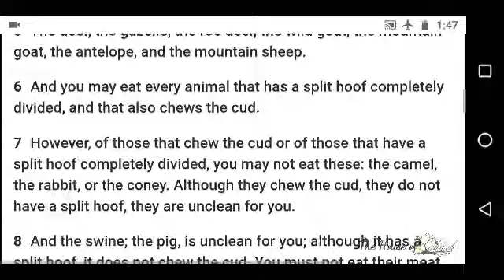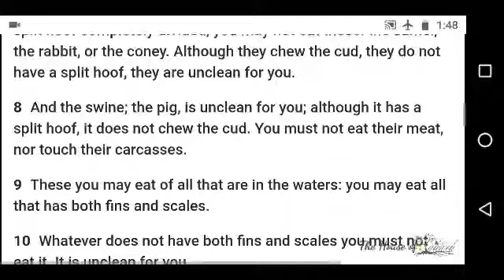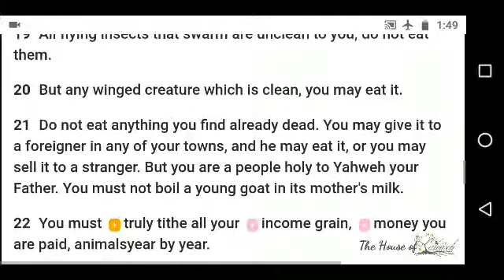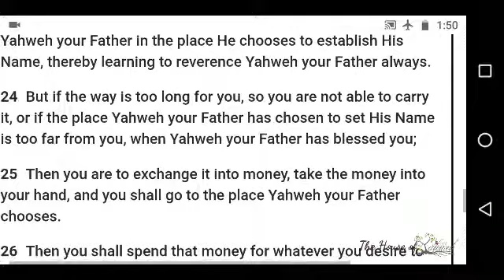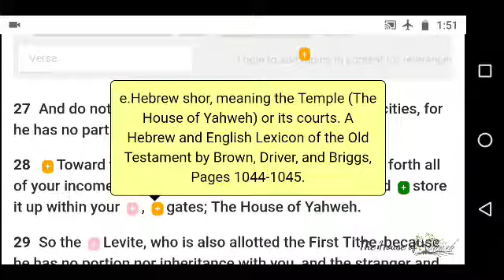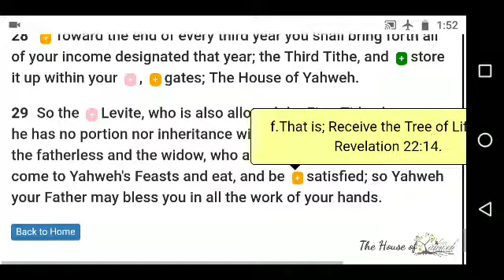Deuteronomy Chapter 14 of the book of Yahweh text w/audio from the House of Yahweh in Abelin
Shalom/peace,

This video presentation is Scrolling text with audio from the Book of Yahweh. As seen on the Yisrayl Says Program, that can be viewed, studied, and reviewed absolutely free along with the mark of the Beast part one and part two, also the books of Yisrayl at the Yahsome the where the beautiful modern English translation of the Scriptures and many other wonderful books filled with information about Yahweh can be purchased in printed book These Sabbath services plus many other priceless resources are available for viewing absolutely free of charge at any time on the site

HalleluYahweh! Praise Yahweh!!🙌m 23